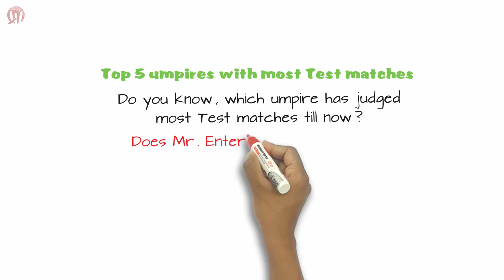Top 5 umpires with most Test matches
Do you know, which umpire has judged most Test matches till now? Does Mr. Entertainer Billy Bowden holds a place in the top 5?

Till date in the history of Tests, David Shepherd of England has officiated the 5th most number of Test matches. He has officiated 92 matches between 1985 and 2005.

Daryl Harper of Australia has officiated the 4th most number of Test matches till date. He has officiated 95 matches between 1998 and 2011.

Aleem Dar of Pakistan has officiated the 3rd most number of matches. He has officiated 105 matches between 2003 and 2016.

Rudi Koertzen of South Africa has officiated the 2nd most number of Test matches. He has officiated 108 matches between 1992 and 2010.

And in the history of Tests, Steve Bucknor of West Indies has officiated the most number of matches. He has officiated 128 matches between 1989 and 2009.